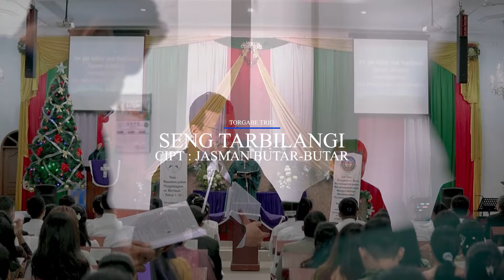TORGABE TRIO - SENG TARBILANGI - Cipt. Jasman Butar-butar - LAGU ROHANI SIMALUNGUN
Lagu Rohani Simalungun yang menyampaikan rasa syukur akan berkat-berkat Tuhan
Penyanyi  Torgabe Trio,
                               - Beldi Sinaga
                               - Archenius Sinaga
                               - Martua Purba
Pencipta              : Jasman Butar-butar
Music Arranger  : Binsar Sinaga

Lyric :
SENG TARBILANGI BE GANUP LAYAKMU IN
IBERE HAM NA LANG ONGGA HUPIKIRI
SENG HALANI GOGOHKIN, APAKON BUJURHIN
TAPI HALANI IDOPNI UHURMU TUHAN

SENG  TARPAJOJOR AU PASU-PASUMU IN
IBERE HAM AU MANDAIHON IN GANUP
GOK HALONGANGAN DO NA BINAENMU IN
LANG TARIRIK-IRIKKON DALANMU TUHAN

REFF:
HUBOTOH DO TUHAN GANUP NA BAKKU ON
IBERE HAM HALANI HOLONGMU
TARIMAKASIH MA BAMU O NAIBATA
BAI PASU-PASUMU NA MANGGOKI AU
AJARI AU…AJARI AU LAO PAMALASKON UHURMU
PAKEI HAM AU MAMBARITAHON GORANMU

TERIMAKASIH TELAH MENGIKUTI CHANNEL YOUTUBE
TORGABE TRIO OFFICIAL,JANGAN LUPA DUKUNG KAMI DENGAN CARA :